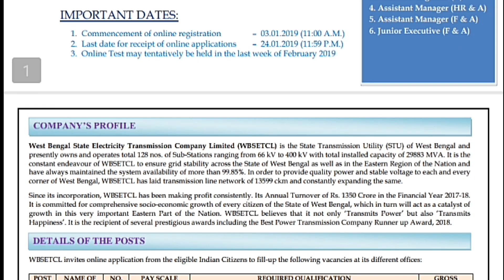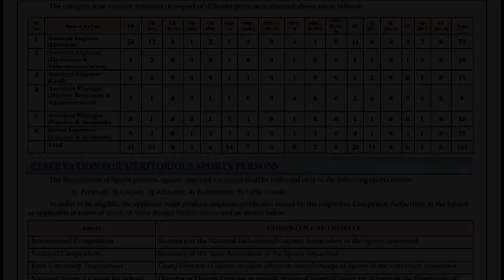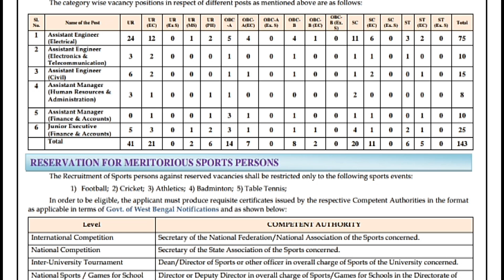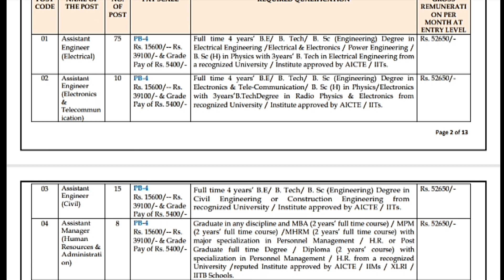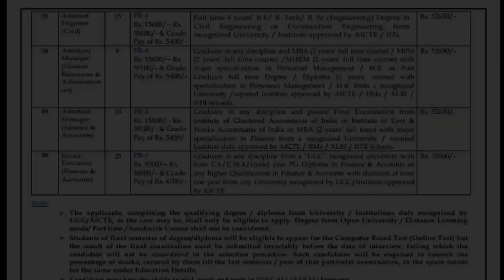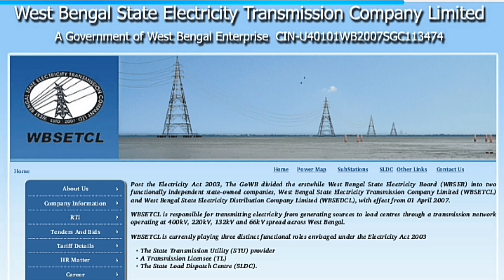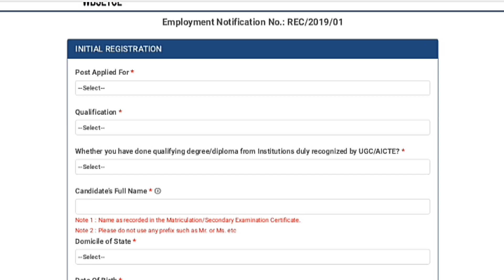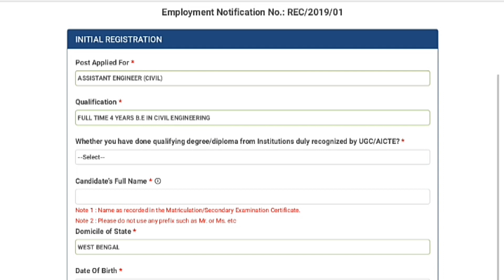WBSETCL Recruitment 2019 - Assistant Engineer, Assistant Manager & Junior Executive Posts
Video সম্পর্কে: WBSETCL Recruitment 2019 - Apply Online for 143 Assistant Engineer, Assistant Manager & Junior Executive Posts in WBSETCL, West Bengal. Online Applications are invited by West Bengal State Electricity Transmission Company from 03 Jan 2019 at 11:00 AM to 24 Jan 2019 till 11:59 PM for 143 vacancies.